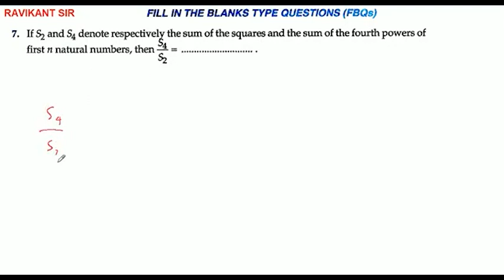If S_{2} and S_{4} denote respectively the sum of the squares and the sum of the fourth powers OF FI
If S_{2} and S_{4} denote respectively the sum of the squares and the sum of the fourth powers of first # natural numbers, then S_{4}/S_{2} =